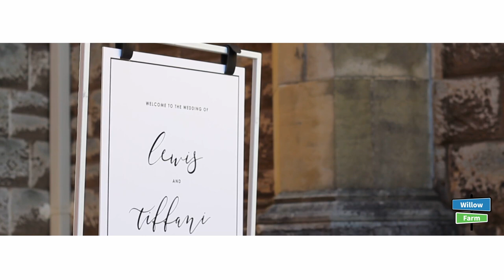Wedding Cinematography Package $2200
Check us out today!

10hrs 4 HD camera coverage includes aerial establishing footage of your ceremony & reception location.
All videos supplied 4 weeks after wedding as a 5min short film with your choice of music. Includes all your RAW footage.
($250 per hour thereafter)

If a wedding picture is worth a thousand words, then what is a wedding film worth?

After all is said and done on your wedding day, you're left with the memories and keepsakes. From pressed flowers to engraved wine glasses, there are tangible things that help spark those precious memories. Video footage is a long-lasting keepsake that you can enjoy again and again.

Experienced vendors know their role is to ensure things run smoothly. Professionals take on your wedding day stress so all you have to worry about is soaking up the experience of your life-tme.

Craig and John have been shooting weddings since 1988. 30+ years of experience from Perth ot Penrith, Darwin to Adelaide. There isn't much they haven't seen.

Hire Willow Farm Media to produce your Perth wedding video so you're guaranteed that no moment will be missed and the quality of the production will last.